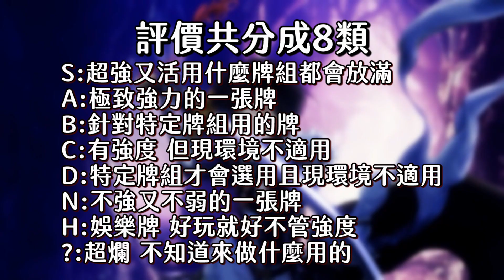【闇影詩章】那塔拉崩壞∷主教超扯聖將軍再度轉生？?｜龍族下屆主戰者確定了！ #2 WU〈shadowverse〉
Artwork by
➥ ER6VhClVUAAaqO3 碧藍幻想官方推特
這部影片將以限制模式下著重說明(ゝ∀･)！
有冗詞贅字部份請多多見諒啦( ×ω× )！
解說部分主要都是我主觀的觀念，
如果講解的內容有任何你覺得更好的地方，
歡迎留言提出你的看法觀點(๑•̀ㅂ•́)و✧!

※影片的內容以現在已釋出的卡片來判斷
　所以會有未來的卡影響現在評很爛的情況在哦

✶World Uprooted
✶shadowverse